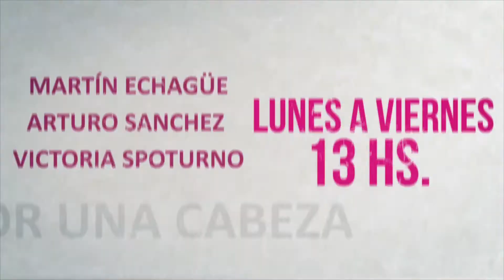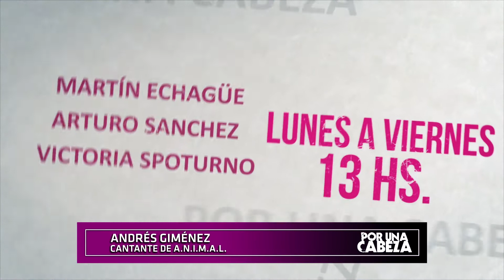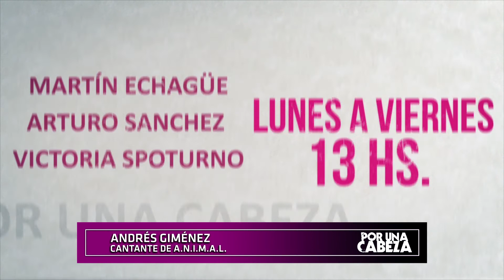ANDRÉS GIMÉNEZ A.N.I.M.A.L.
Hablo de su próxima fecha en la ciudad de Paraná, y nos contó que sintió cuando Lali Espósito formo parte del show de A.N.I.M.A.L.